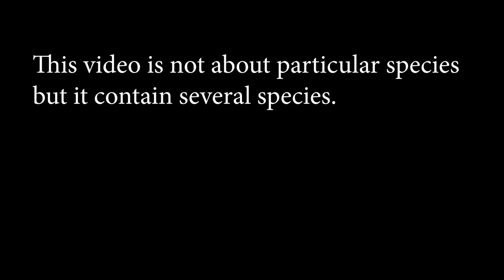World Environment day special |Life cycle of a beautiful Butterfly emerging in real life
In this video i will share some of the clips of enclosing Jewels
Eggs are laid on bottom of leaf of host plants
These plants will then become the food for the hatching caterpillars.
Butterflies are the wild indicators of the ecosystem.
These insects tell us everything about the healthier ecosystem.
These are effective pollinators,Butterflies visit the flower to eat nectar and this is mutually beneficial relationship.Watch the first bizarre steps in this caterpillar's rebirth  to butterfly
baby caterpillar hatches from tiny butterfly eggs.Butterflies lay an average of between 100 to 300 eggs, although some species may only lay a few dozen,
others can lay as many as a 1,000 or more. The butterfly egg is spherical or ovate shaped, varying in color and size.
Butterfly eggs vary in size—from about 1 to 3 mm in diameter.
the eggs to be about 1-3 mm in diameter (like a pinhead or smaller).
Newly hatched caterpillars eating own egg shells
He/She It will eat and eat for the next 14 days in order to grow strong enough to make big
Transformation!
Transformation caterpillar to chrysalis metamorphosis
Inside her chrysalis, She/He will shed her old skin, Grow wings, and change her entire
body in just 14 days! and usually hanging into the pupa skin
The newly emerged butterfly pumps its wings to make them expand.
It takes several hours before the wings expand and dry.
It can take anywhere from 30 minutes to 2 hours for a butterfly's wings to completely dry,
this is usually varied according to size. After the wings have dried but before the butterfly will take its first flight it will dispel the excess meconium from its body.
Emerging from chrysalis (enclose) Life cycle of a Butterfly in real life.

GEAR USED IN: DJI Pocket 2 Creator Combo
DJI OM 4 - Handheld 3-Axis Smartphone Gimbal Stabilizer
Nikon D5600 Digital Camera 18-140mm VR Kit (Black)
GoPro HERO7 Black
Monopod Grip Arm Tripod Foldable Selfie Stick for GoPro Hero 7/6/5,
Gopro A Cellshell 0.3mm Pro+ Tempered Glass Screen Protector Front and Back Screen for GoPro Hero 5, GoPro Hero 6, GoPro Hero 7 Black 2018
Plus Carrying Case Protective Camera Storage for GoPro Hero 6
Yantralay Ulanzi VL49 Professional Magnetic RGB LED Light with 2 Color Modes for LiveStreaming, Photo-Shoot with 3 Hot Shoe Mounts Compatible with All Cameras,Smartphones & DSLR,Vlogging Accessories
Manfrotto PIXI Mini Tripod, White (MTPIXI-WH)
Drone: DJI Mavic Mini Nano Drone (Grey) | 12MP Camera | 2.7K Video Recording DJI Mavic 2 Pro
Lowepro Pro Runner 200 AW DSLR Backpack (Black)

Other Trending Video
Making of Organic  Jaggery in front of you!!!